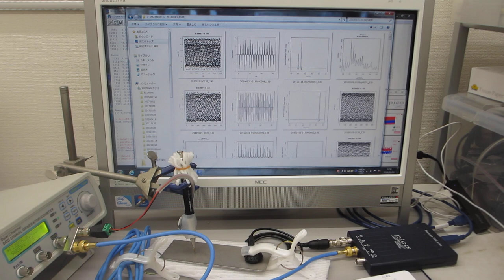超音波の音圧・振動データから、新しい超音波利用を導く（表面検査技術）